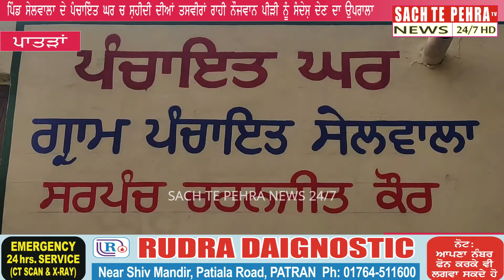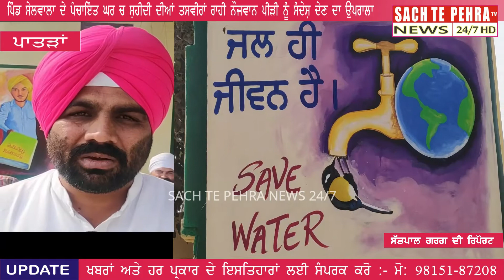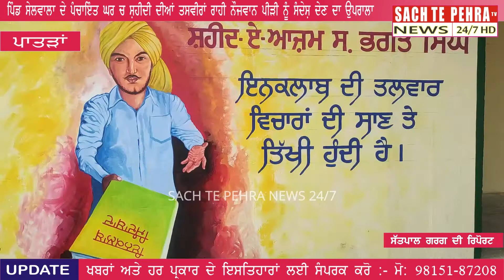ਪਿੰਡ ਸੇਲਵਾਲਾ ਦੀ ਪੰਚਾਇਤ ਦਾ ਉਪਰਾਲਾ, ਪੰਚਾਇਤ ਘਰ ਚ ਕੁਰਬਾਨੀ ਦੇਣ ਵਾਲੇ ਸ਼ਹੀਦਾ ਦੀਆਂ ਤਸਵੀਰਾਂ ਰਾਹੀ ਦਿੱਤਾ ਸੰਦੇਸ਼